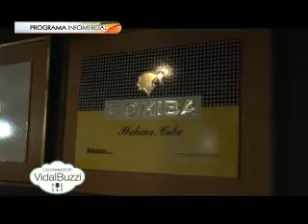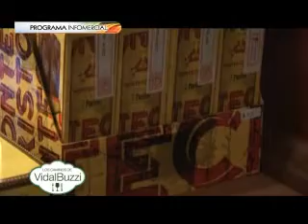Los Caminos de Vidal Buzzi TV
Prado y Neptuno 2 de 2